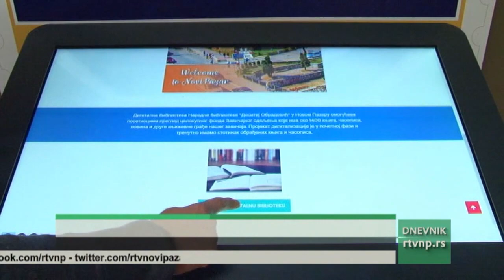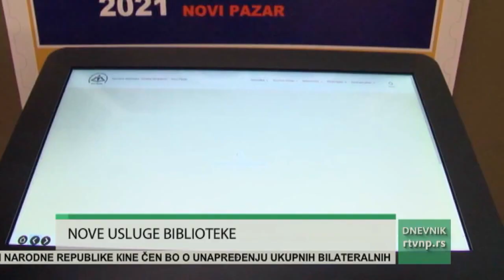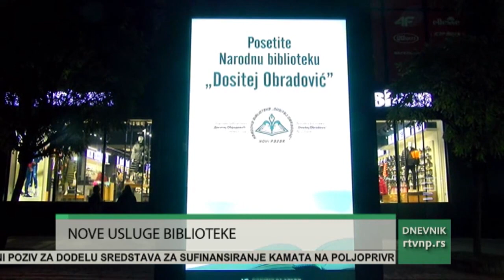Novi Pazar dobio dva interaktivna kioska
Grad Novi Pazar dobio je dva inteaktivna kioska kao vid osavremenjivanja usluga biblioteke. Jedan je postavljen na pešačkoj zoni, a drugi ispred čitaonice, koji može pružiti sve informacije čitaocima, ali I turistima koji dođu u Novi Pazar.